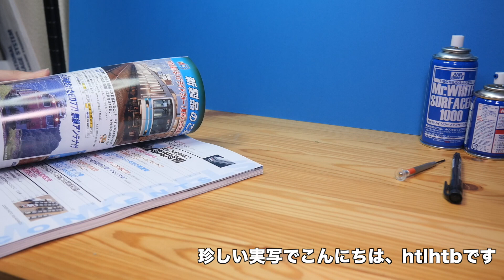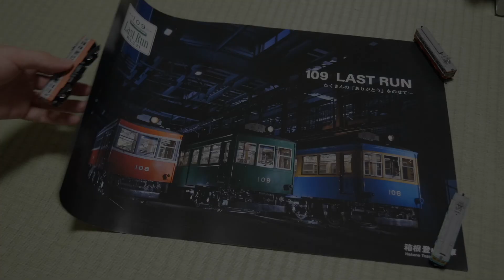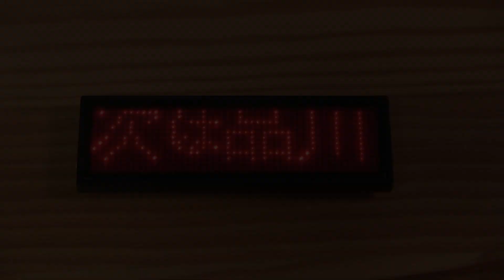【質問コーナー番外編】動画で使っているBGMを教えちゃいます！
質問の多かった、動画内で使用しているBGMをご紹介します。
ほぼ全てフリーで使える音源ですので、ぜひダウンロードしてみてくださいね！